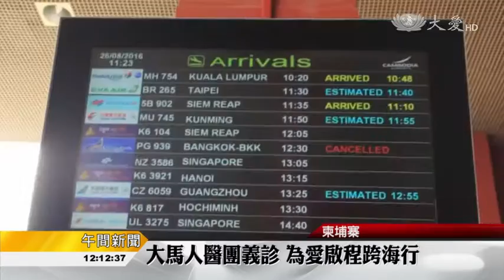20160827【醫療】大馬人醫團義診 為愛啟程跨海行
為了服務柬埔寨的貧病鄉親，慈濟志工除了上星期在棉芷縣進行大米發放外，這星期也要在西北部的菩薩省進行兩天的義診。這次由馬來西亞慈濟人醫會和志工承擔義診服務，包括柬埔寨電力局也投入人力協助。

義診前一天，42位慈濟志工和人醫團隊，從馬來西亞吉隆坡出發，此行除了攜帶醫療所需的用品和器材外，還有12張福慧床。

這次義診的地點，是柬埔寨菩薩省的戈羅格縣，志工提前抵達，為隔天的義診進行前置，包括整理環境和義診現場布置。

馬來西亞慈濟 人醫會藥師：「這藥丸好用啊，腸胃不舒服啊，通常我們都用這個。」

馬來西亞慈濟志工 林美美：「這次也是馬來西亞第一次，全大馬合心的一起來做，這次的義診醫師都來自馬來西亞不同的角落，除了我們華人之外，我們也有，我們的馬來同胞的醫師，當然也有我們印裔的菩薩。」

在當地一家國際企業的牽線下，柬埔寨電力局，這次也派出人力支援義診，期待在周末假日的兩天義診中，能服務更多貧病鄉親。

真善美志工 柬埔寨報導
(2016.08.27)